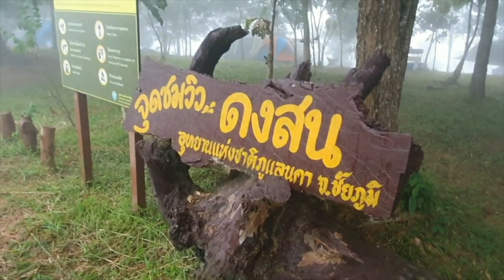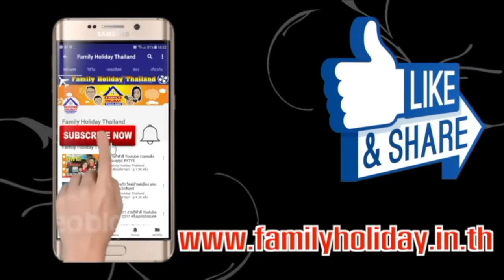แคมปิ้ง ผาหัวนาค ชัยภูมิ เข้าป่าอย่างราชา กินหรู อยู่สบาย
ผาหัวนาค ตั้งอยู่ในอุทยานแห่งชาติภูแลนคา ตำบลท่าหินโงม อำเภอเมือง จังหวัดชัยภูมิ เป็นส่วนหนึ่งของมอหินขาว  เป็นหน้าผาหินที่ยื่นออกมาจากภูเขา มีลักษณะคล้ายทรงหัวของพญานาค อยู่สูงจากระดับน้ำทะเลประมาณ 905 เมตร

วิวทิวทัศน์: ผาหัวนาคเป็นจุดชมวิวที่สวยงาม สามารถมองเห็นทิวทัศน์ของท้องทุ่ง เทือกเขา และแม่น้ำภูเขียวได้อย่างกว้างไกล
ทะเลหมอก: ในช่วงฤดูหนาวมีโอกาสได้เห็นทะเลหมอกยามเช้าที่สวยงาม
พระอาทิตย์ตกดิน: ผาหัวนาคเป็นจุดชมพระอาทิตย์ตกดินที่สวยงามอีกแห่งหนึ่ง
การตั้งแคมป์: มีลานกางเต็นท์สำหรับนักท่องเที่ยวที่ต้องการสัมผัสธรรมชาติ
กิจกรรม:

ชมวิว: นักท่องเที่ยวสามารถเดินขึ้นไปยังจุดชมวิวผาหัวนาคเพื่อชมวิวทิวทัศน์
ถ่ายรูป: ผาหัวนาคเป็นจุดถ่ายรูปที่สวยงาม เหมาะกับการถ่ายรูปเก็บไว้เป็นที่ระลึก
ตั้งแคมป์: นักท่องเที่ยวสามารถกางเต็นท์พักค้างคืนที่ลานกางเต็นท์
เดินป่า: มีเส้นทางเดินป่าศึกษาธรรมชาติสำหรับนักท่องเที่ยวที่ต้องการสัมผัสธรรมชาติ
การเดินทาง:

รถยนต์ส่วนตัว: นักท่องเที่ยวสามารถขับรถยนต์ส่วนตัวไปยังอุทยานแห่งชาติภูแลนคา โดยใช้เส้นทางหลวงหมายเลข 201 (ถนนชัยภูมิ-หนองบัวแดง) ไปจนถึงแยกหนองบัวแดง จากนั้นเลี้ยวขวาไปตามถนนหมายเลข 2255 (ถนนชัยภูมิ-คอนสวรรค์) ประมาณ 18 กิโลเมตร
รถสาธารณะ: นักท่องเที่ยวสามารถนั่งรถสองแถวจากตัวเมืองชัยภูมิไปยังอุทยานแห่งชาติภูแลนคา
ค่าเข้าชม:

ผู้ใหญ่ 20 บาท
เด็ก 10 บาท
รถยนต์ 30 บาท
รถจักรยานยนต์ 20 บาท
สิ่งอำนวยความสะดวก:

มีห้องน้ำไว้บริการ
มีร้านค้าสวัสดิการจำหน่ายอาหารและเครื่องดื่ม
มีลานกางเต็นท์

ข้อควรระวัง:
นักท่องเที่ยวควรระวังอันตรายจากหน้าผา
นักท่องเที่ยวควรเก็บรักษาความสะอาด
นักท่องเที่ยวควรปฏิบัติตามกฎระเบียบของอุทยาน

อุทยานแห่งชาติภูแลนคา โทรศัพท์ 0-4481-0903, 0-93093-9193